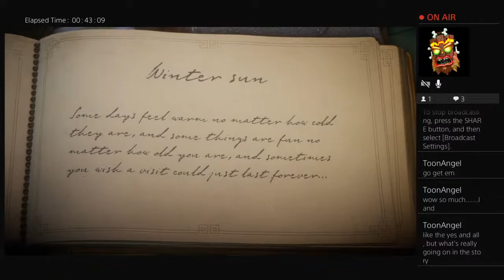Lets Play Unravel! (Part 4) Threading The Needle!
Just a pure gamer at heart. Usually live streaming every day!